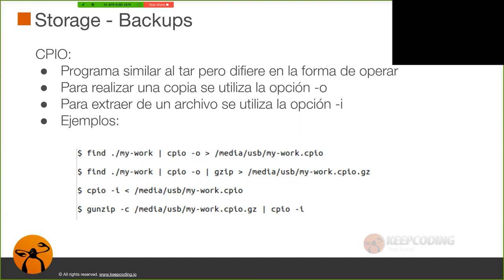¿Cómo usar el comando CPIO en Linux?